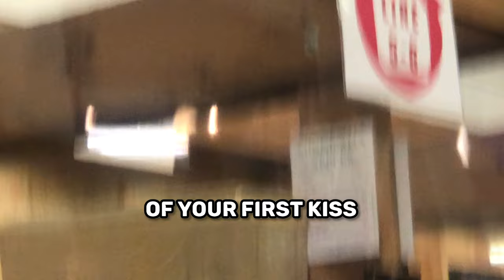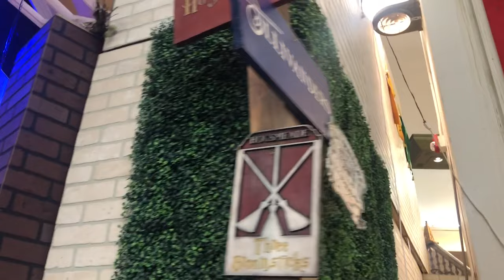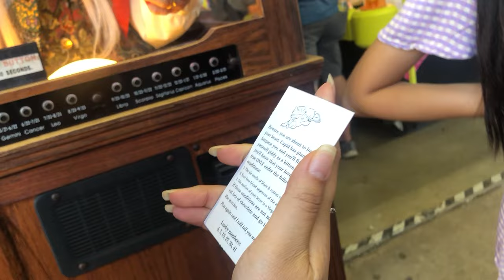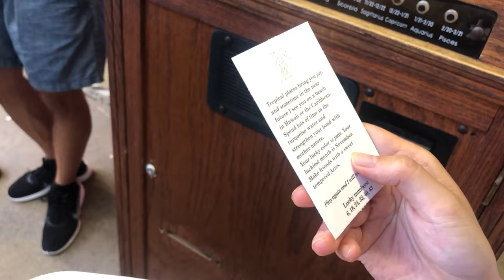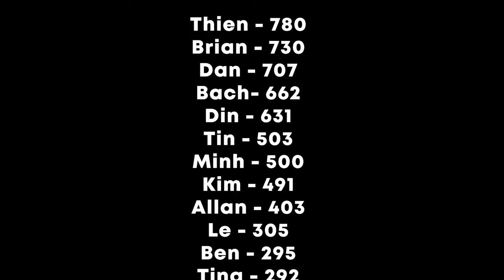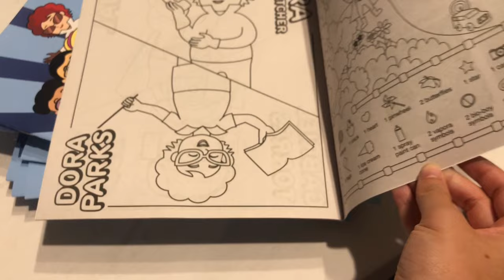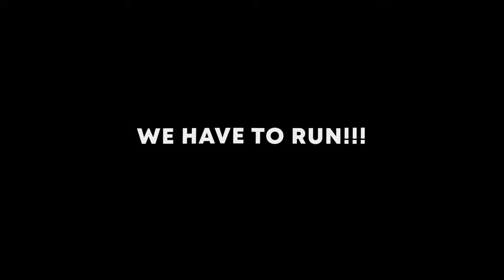Everything we did at the State Fair | MN STATE FAIR | 2022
On my first adventure of touching grass we went to the Minnesota State Fair (which I heard was one of the best). Food Reviews, Punching-Bag Challenges, Fortune Telling, Fair Games, Haunted House and the Ferris Wheel. We did it all... well not everything but close enough.

Hope you enjoyed watching! If you didn't go eat a dilly dog

First Vlog lez go